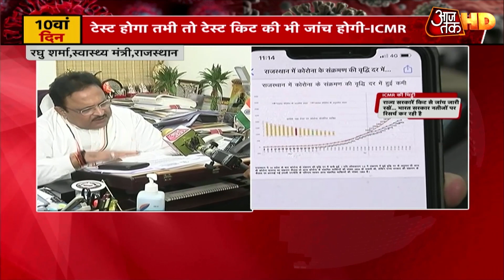Testing Kit पर ICMR-Rajasthan की तकरार जारी, स्वास्थ्य मंत्री बोले - लोगों को अंधेरे में क्यों रखें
देश में कोरोना वायरस का कहर बढ़ता जा रहा है, इस बीच रैपिड टेस्टिंग किट को लेकर कई तरह के सवाल खड़े हो गए हैं. चीन से आई किट को लेकर सबसे पहले राजस्थान की सरकार ने सवाल खड़ा किया था, अब राज्य के स्वास्थ्य मंत्री रघु शर्मा का कहना है कि ICMR ने किट के इस्तेमाल का जो फैसला लिया है, वह समझ के परे है, जब दिख रहा है कि कोरोना पॉजिटिव पेशंट को भी यह किट नेगेटिव दिखा रहा है तो लोगों को अंधेरे में रख कर इसका इस्तेमाल क्यों करें.